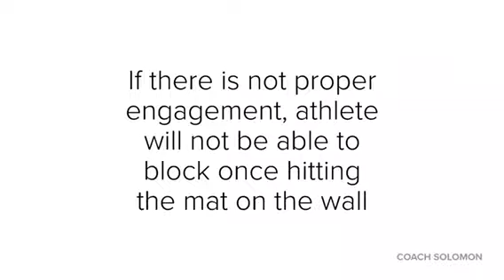Tumbling Tip 23 - Shaping the Hurdle in Round Offs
Learning How to Create a Long Tight Hurdle will help you create more power in your Round Offs.
Check out the Video to see what you think.

Coach Solomon